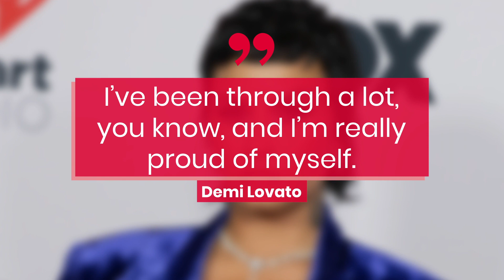Demi Lovato Reveals Having A Family Is On Her 'Bucket List' | Fast Facts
Demi Lovato Reveals Having A Family Is On Her 'Bucket List.'